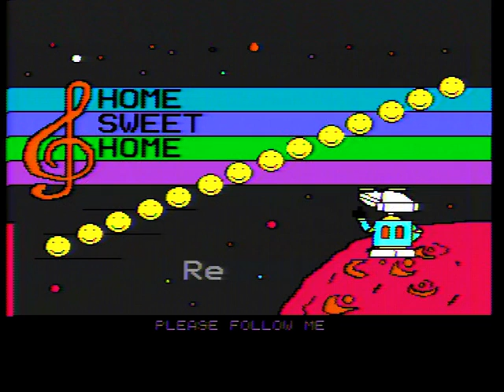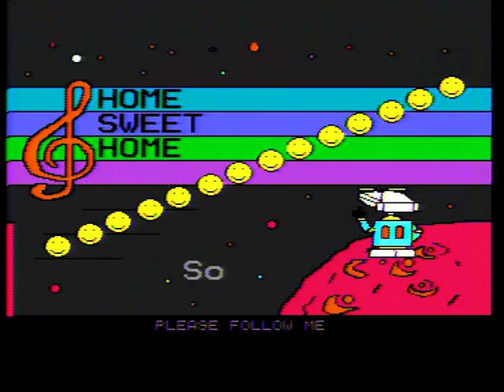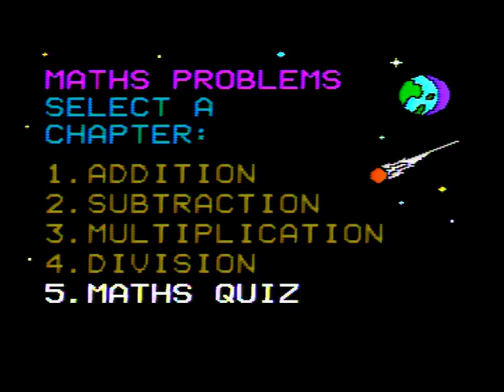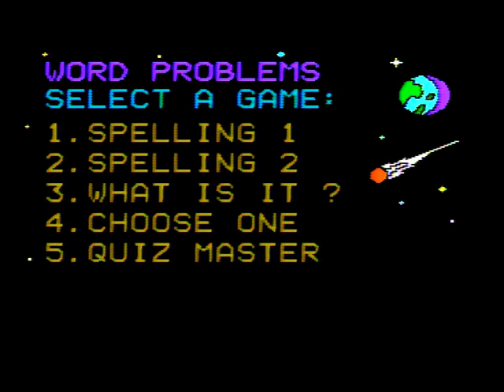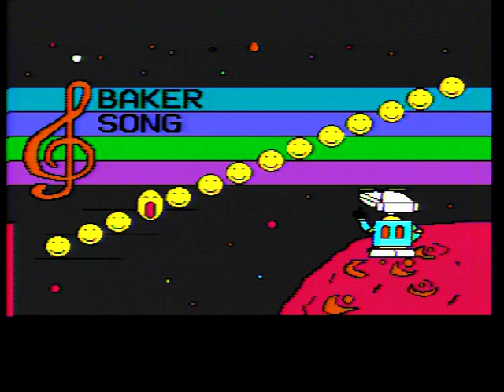Vtech Socrates Video System, with Voice. HQ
This is a recording from the Vtech Educational Computer System Socrates.

The socrates was modified to output from Composite compared to the original RF Cable.